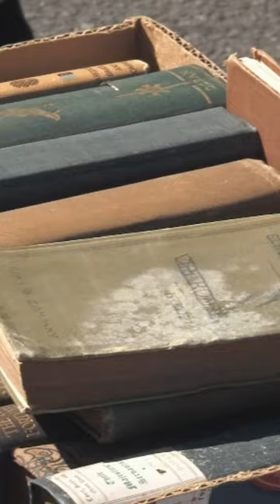Read It and Weep! 💸📚📖🤑 | Storage Wars | A&E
Dave Hester re-writes the auction record books.